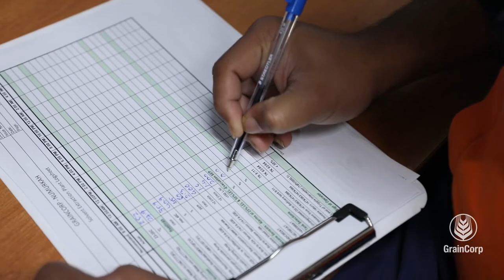GrainCorp full year 2022 financial results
GrainCorp CEO and Managing Director Robert Spurway and CFO Ian Morrison present GrainCorp’s record full year 2022 financial results.